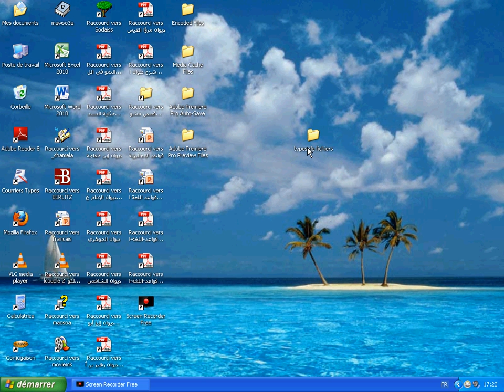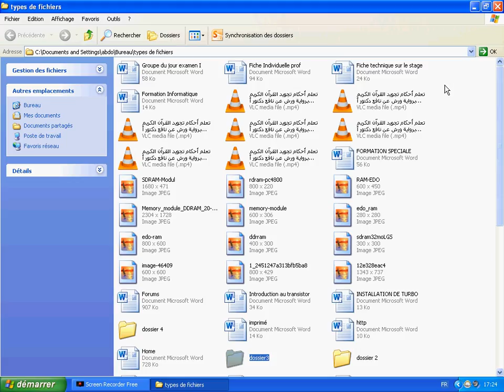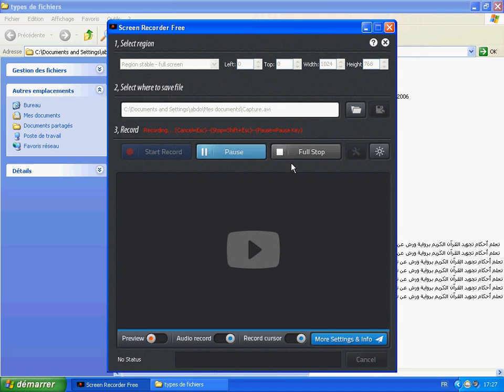كيف نفرق بين أنواع الملفات